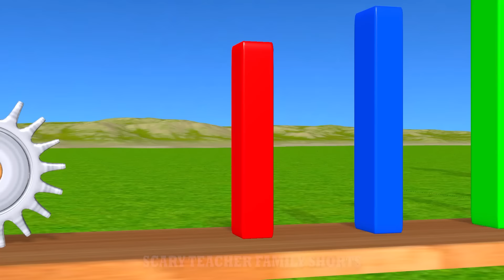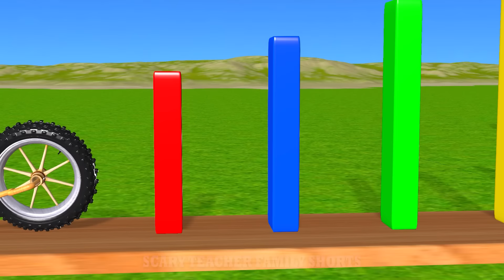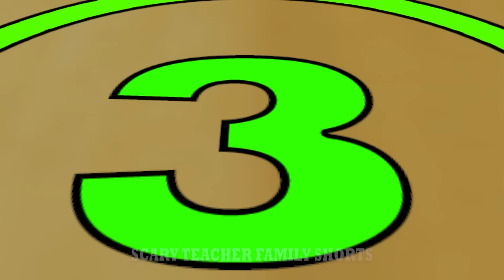Scary Teacher 3D vs Squid Game Roller Paint Dresses Decoration Nice or Error 5 Times Challenge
Scary Teacher 3D vs Squid Game Roller Paint Dresses Decoration Nice or Error 5 Times Challenge Miss T vs Tani Winning Nick vs Scary Neighbor vs Granny Loser.
Welcome to "Scary Teacher Family Shorts "!
Have a nice time watching video on our channel, where we Scary Teacher funny game/ Game animation video to share them with you guys! . 💕
We love working with Scary Teacher 3D (Nick & Tani), this channel and all of it's videos are "directed to everyone" with in the meaning of Title 16 C.F.R. §312.2, and are not intended for children under 13 years of age.💕